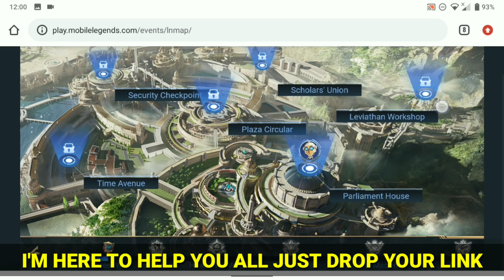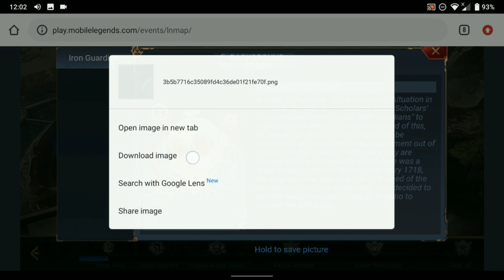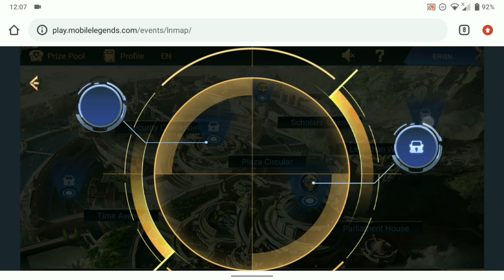NEW HIDDEN BROWSER EVENT GUARANTEED EPIC SKIN MUST WATCH HOW TO GET EXCLUSIVE REWARDS MOBILE LEGENDS